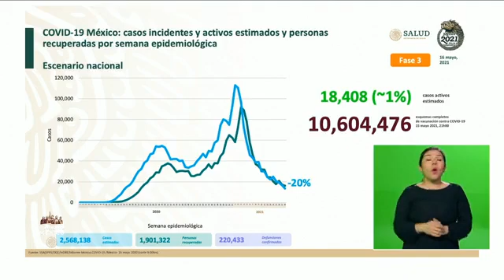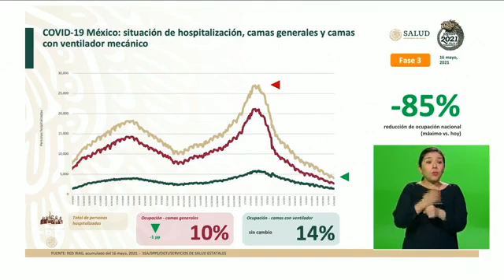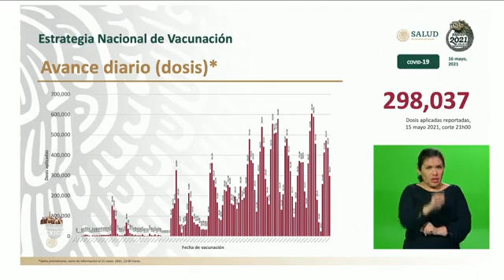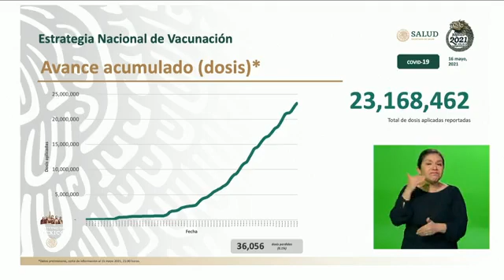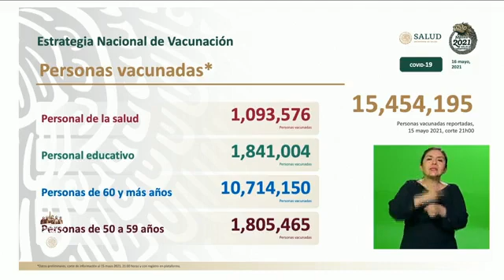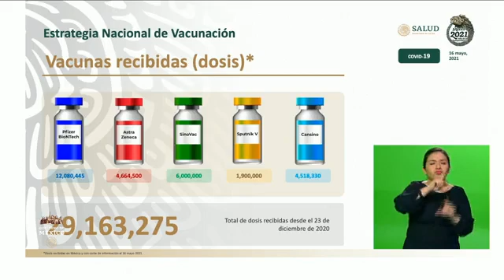Conferencia Secretaría de Salud COVID19 Domingo 16 Mayo 2021 Vacunas para México 🔝🔝🔝